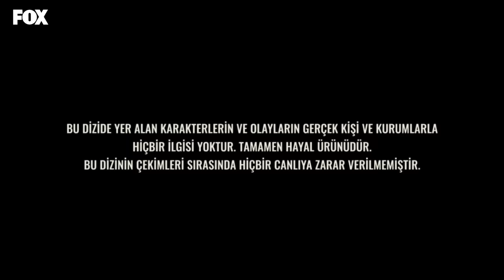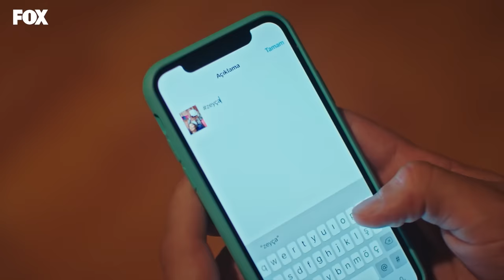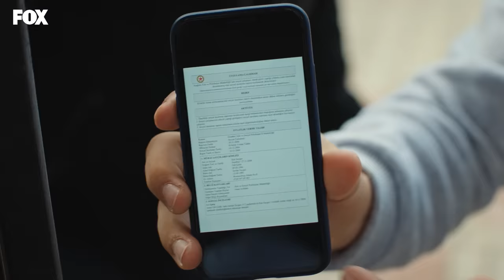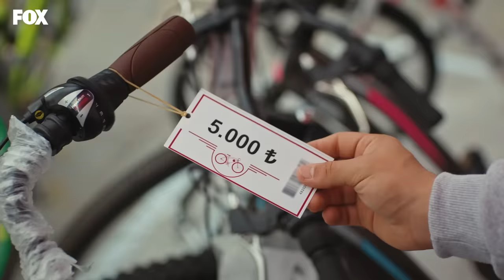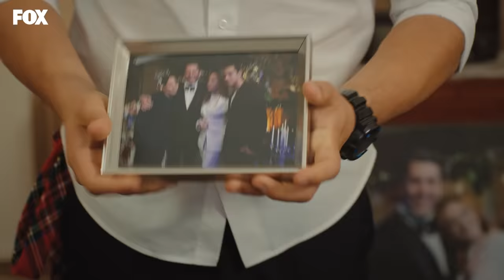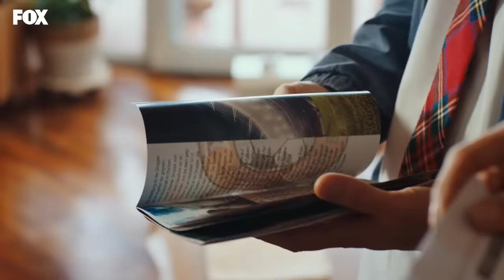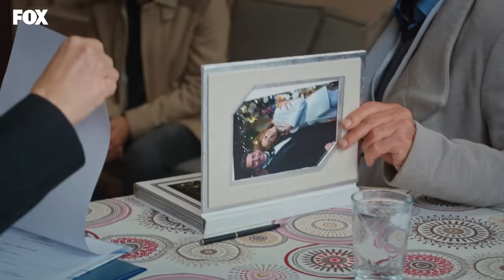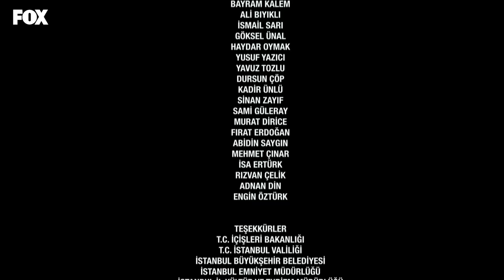Tozluyaka 22. Bölüm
Tozluyaka 22. Bölüm Özet

 Derya’nın evlenmesi Önder’i çok sarsmıştır ve kırgınlığını gizleyemiyordur. Oysa Derya’nın kalbindeki tek kişi Önder’dir. Ama bunun zorunlu bir evlilik olduğunu bilmesi yine de bazı kararlar almasının önüne geçemez Önder’in. Onu bu yoldan döndürmeye çalışacak kişi ise hiç ummadığı biri olacaktır.

 Mavi’yi terk eden ailesini bulmaya çalışan Ali, Arap ve Zeyno ise büyük hayal kırıklığı yaşarlar. Ali bir seçim yapmak zorundadır. Ne var ki bu seçim hiç farkında olunmayan gizli bir kapının da kilidini açar. Berk’in bile haberinin olmadığı gizli hisleri gün yüzüne çıkarır. Uyuyan devi uyandıracaktır.

Oyuncular:
Emre Kınay
Dolunay Soysert
Tayanç Ayaydın
Nur Yazar
Nebil Sayın
Kadim Yaşar
Kaan Mirac Sezen
Ecem Çalhan
Ulvi Kahyaoğlu
Serra Pirinç
Çağla Şimşek
Can Bartu Arslan
Durukan Çelikkaya
Oğulcan Arman Uslu
Özgür Foster
Ahmet Haktan Zavlak
Duygu Özşen